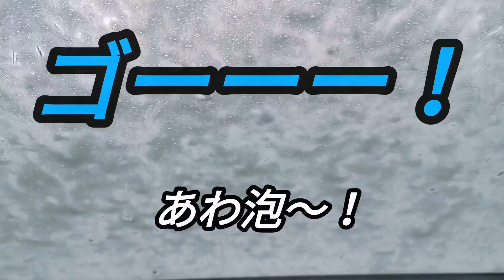洗車機でGo! (超撥水泡洗車コース編) この時期、ディズニーランドがお休みだから・・。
ディズニーランドはこの時期お休みだから、
超撥水泡洗車機でスプラッシュマウンテン気分をどうぞ～!!